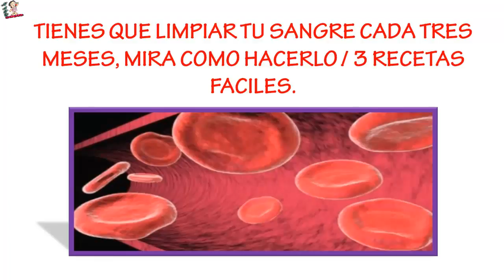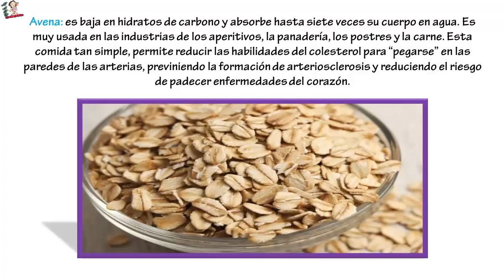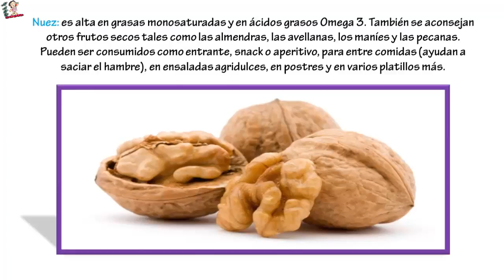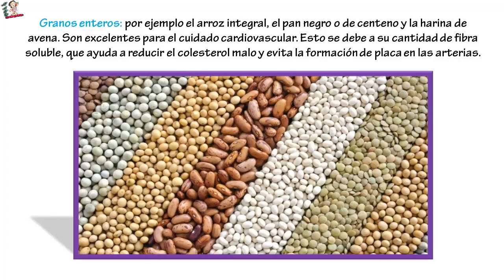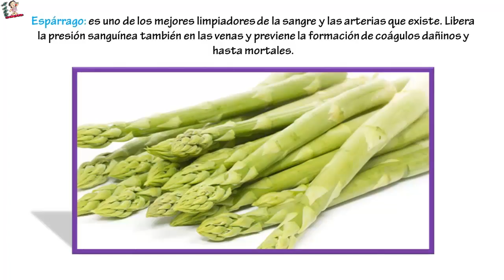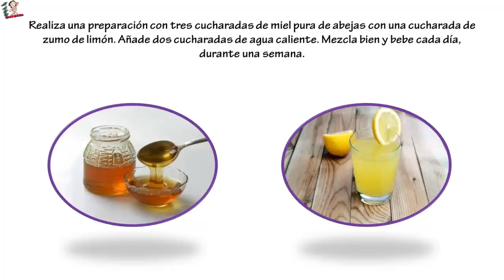TIENES QUE LIMPIAR TU SANGRE CADA TRES MESES, MIRA COMO HACERLO / 3 RECETAS FACILES.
TIENES QUE LIMPIAR TU SANGRE CADA TRES MESES, MIRA COMO HACERLO / 3 RECETAS FACILES... Los mejores alimentos para limpiar las arterias.Ajo: ¿Has visto la cantidad de propiedades que tiene el ajo? Está presente en la gran mayoría de las listas de remedios caseros por sus excelentes aportes a la salud. Esto se debe a la presencia de antioxidantes que combaten los daños en el organismo, ayudando a su vez a disminuir los niveles de grasa en las arterias (Lipoproteínas de baja densidad, LDL o colesterol “malo”). A su vez, aumenta los niveles de colesterol “bueno” (HDL – Lipoproteínas de alta densidad), reduce la presión sanguínea y el flujo de la sangre. Puedes consumirlo crudo o cocido en un sinfín de platillos.

Avena: es baja en hidratos de carbono y absorbe hasta siete veces su cuerpo en agua. Es muy usada en las industrias de los aperitivos, la panadería, los postres y la carne. Esta comida tan simple, permite reducir las habilidades del colesterol para “pegarse” en las paredes de las arterias, previniendo la formación de arteriosclerosis y reduciendo el riesgo de padecer enfermedades del corazón.
Zumo de granada: investigadores de Nápoles (Italia) y Los Ángeles (California), demostraron que la gran cantidad de antioxidantes del zumo de granada superan a cualquier otra fruta o ingrediente, aún de los arándanos, las naranjas y las moras (los mejores que existen). Combate el daño en las arterias, la arteriosclerosis.
Manzana: esta deliciosa fruta es alta en pectina, una fibra que uniéndose al colesterol logra reducirlo. A su vez, contiene flavonoides, que disminuye el riesgo de padecer un ataque cardíaco en un 50%, cuando se consume regularmente.
Pescado graso: contiene ácidos Omega 3 (tan populares actualmente), los que nuestro cuerpo necesita para su buen funcionamiento y a su vez, sirve para destapar las arterias. Entre las opciones de pescados grasos encontramos sardinas, areques, truchas, atunes, caballas y salmones.
Nuez: es alta en grasas monosaturadas y en ácidos grasos Omega 3. También se aconsejan otros frutos secos tales como las almendras, las avellanas, los maníes y las pecanas. Pueden ser consumidos como entrante, snack o aperitivo, para entre comidas (ayudan a saciar el hambre), en ensaladas agridulces, en postres y en varios platillos más.
Aceite de oliva: otro de los alimentos más “poderosos” que existen. Debes consumirlo extra virgen y prensado en frío para que no pierda sus propiedades. Añade sabor a tus comidas y preparaciones y a su vez disminuir el riesgo de padecer enfermedades del corazón. Esto se debe a que el aceite de oliva es una grasa monosaturada, por lo tanto, tiene menos posibilidades de saturarse. El colesterol “oxidado” es el que puede formar la placa que se va pegando a las paredes de las arterias.
Aguacate: esta fruta posee una gran cantidad de grasas monosaturadas, las cuáles no son oxidadas en el cuerpo, por lo que no aumentan los riesgos de padecer arteriosclerosis o construir placas en las arterias.
Tomate: es rico en licopeno. Este oxidante reduce las posibilidades de que el colesterol malo o LDL se oxide y se fije en las paredes arteriales. Incluye los tomates, crudos mejor, en tus comidas cada día.
Espinaca: por algo Popeye las consumía siempre para tener fuerza. Se ha comprobado que las espinacas tienen una gran cantidad de vitaminas A y C, que previenen la oxidación del colesterol, reduciendo el riesgo de padecer arteriosclerosis. Está dentro del grupo de los vegetales de hojas verdes (como la acelga o la lechuga) que aportan muy buenos beneficios a nuestro cuerpo.
Granos enteros: por ejemplo el arroz integral, el pan negro o de centeno y la harina de avena. Son excelentes para el cuidado cardiovascular. Esto se debe a su cantidad de fibra soluble, que ayuda a reducir el colesterol malo y evita la formación de placa en las arterias.
Espárrago: es uno de los mejores limpiadores de la sangre y las arterias que existe. Libera la presión sanguínea también en las venas y previene la formación de coágulos dañinos y hasta mortales.
Tres recetas para limpiar las arterias.
Si te sientes cansado y no sabes por qué, si tus análisis de sangre han arrojado que tienes colesterol alto y no deseas consumir medicamentos para ello (o bien buscas una alternativa natural para ayudar el tratamiento), puedes tomar nota de las siguientes tres recetas caseras que te ayudarán a limpiar las arterias de forma natural: